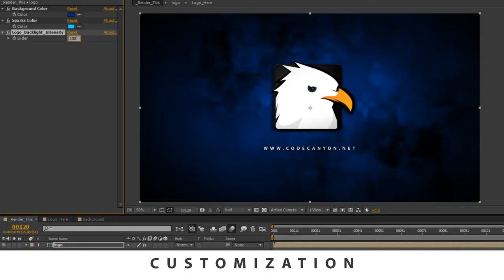Grating Logo | After Effects template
Easy color customization